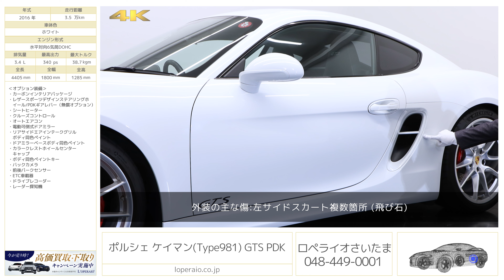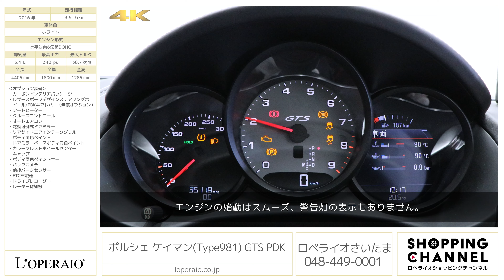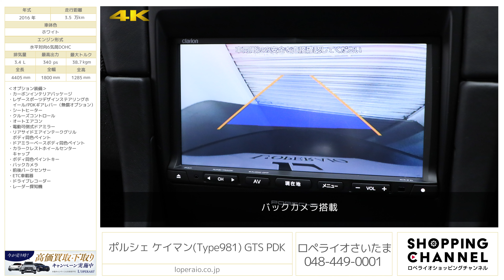ポルシェ ケイマン(Type981) GTS PDK 2016年式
今も尚人気を誇る最終NAの981ケイマンGTSが入庫いたしました！
GTSはより走りに特化したモデルで、専用装備も豪華でそのままサーキットへ行ける仕様でございます。オプションもリセールに影響するカーボンインテリアトリムやシートヒーター、クルーズコントロールも備えております。これまでにも多数販売実績のある弊社にぜひお任せくださいませ。お問合せお待ちしております。

・カーボンインテリアパッケージ
・レザースポーツデザインステアリングホイール/PDKギアレバー（無償オプション）

‹GTS 専用装備›
・20インチカレラSアルミホイール
・PASMアダプティブサスペンション
・専用フロントバンパー
・専用リアスポイラー
・ハイグロスブラックサイドウィンドウトリム
・ブラックペイントモデル名/ポルシェロゴ
・ブラックインナーPDLS付バイキセノンヘッドライト
・ティンテッドLEDテールライト
・スポーツエグゾーストシステム（ブラックテールパイプ）
・ダイナミックエンジンマウント
・GTSレザー/アルカンターラインテリア
・スポーツシートプラス（ヘッドレストGTSロゴ刺繍）
・アルカンターラスポーツデザインステアリング
・アルカンターラルーフライニング

‹主要諸元›
3.4L 水平対向6気筒DOHC、340ps/38.7kgm、全長×全幅×全高mm 4405×1800×1285mm、車両重量 1450kg